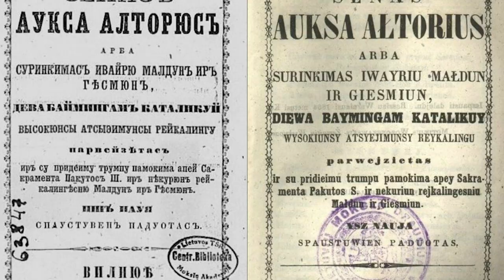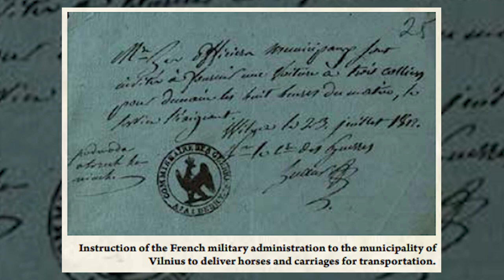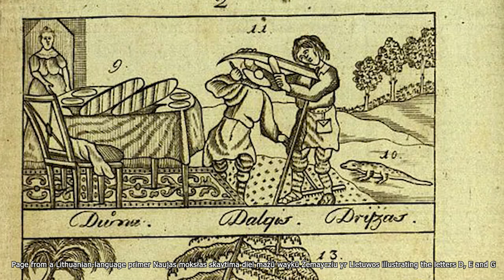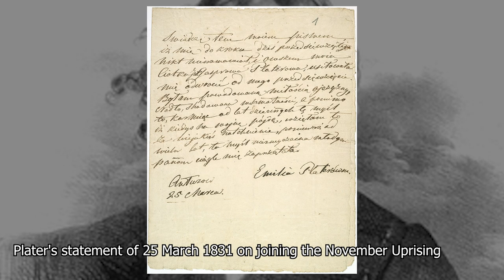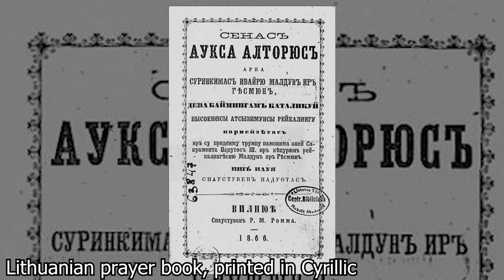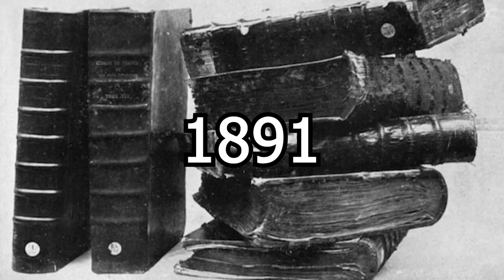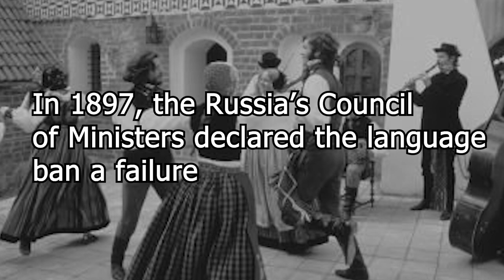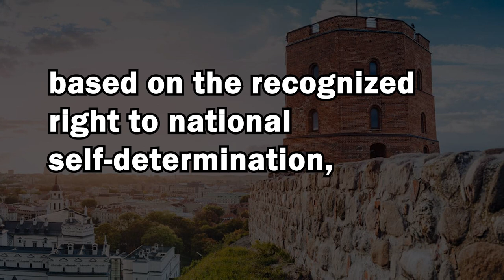Lithuania under the Russian Empire - 1795-1919 [History of Lithuania Part 4]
After the collapse of the Polish-Lithuania Commonwealth, Lithuania fell under the yoke of the Russian Empire. For over 100 years the Lithuanians managed to preserve their language, traditions and customs despite a systematic, state-orchestrated campaign to stamp it out.

In part IV of our history of Lithuania series, we tell the story of how, through extraordinary tenacity, perseverance, cleverness and sacrifice, the Lithuanians kept their identity right through to independence in 1919.

We begin from the partitions of the Polish-Lithuania Commonwealth, through the Napoleonic wars, Russification, and the heroic book carriers.

0:00 Introduction
0:45 The Bar Confederation
1:34 First Partition of Polish-Lithuanian Commonwealth
3:15 Second Partition of Polish-Lithuanian Commonwealth
4:09 Warsaw Uprising
4:26 Vilnius Uprising
4:56 Third Partition of Polish-Lithuanian Commonwealth
5:20 Napoleon Era
6:21 Duchy of Warsaw
10:21 Lithuania under the Russian Empire
11:50 November Uprising
13:42 Emilia Plater
14:51 Russification Policies
15:32 January Uprising
16:39 The Hangman
18:58 Book carrier movement
25:22 Lithuania declares Independence